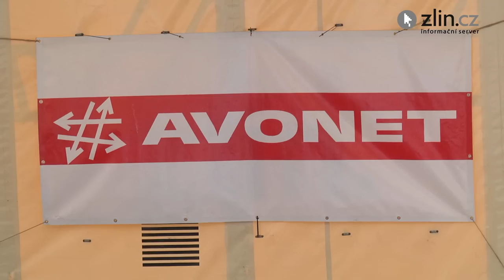Živé šachy AVONET